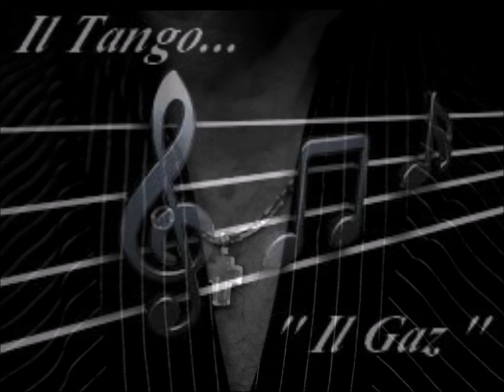La musica del "Gaz" - Naciste para el Tango - Juan D'Arienzo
Naciste para el Tango - Orchestra Juan D'arienzo

La musica del Gaz
Accademia Tango Argentino
scuola di tango argentino reggio emilia